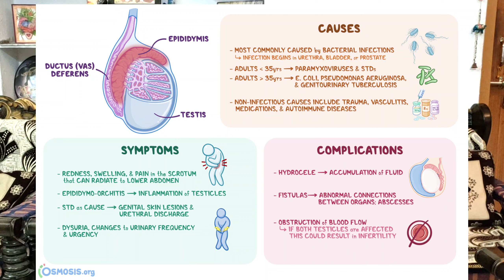Gym me Supporter/Langot pahne ya nahi | Kya supporter Hernia se bachata he? Supporter VS Langot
Hi, Everyone This is Deepak Choubisa The Health and Fitness Coach.
Today i am lunching the new series "the Myth Buster Series".
This is first video of this series, in which we will discus about myth related to the supporter.

▶️ Mr. Praveen Kumar totita channel.
go have look this video specially for runners..